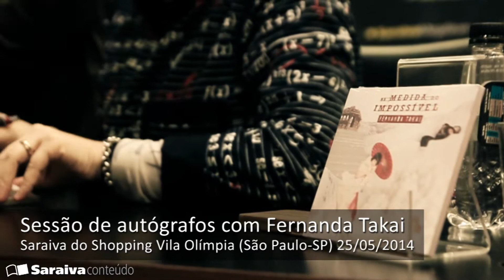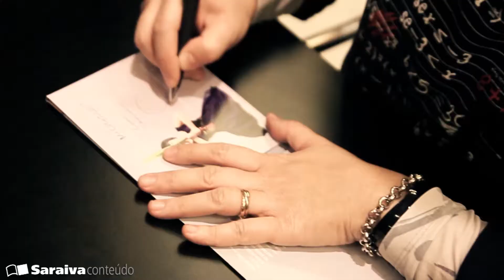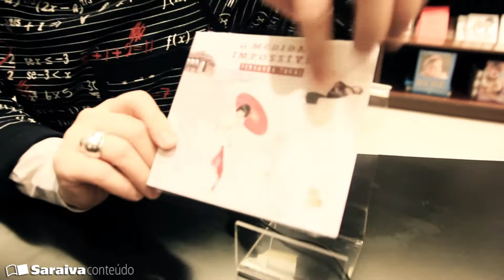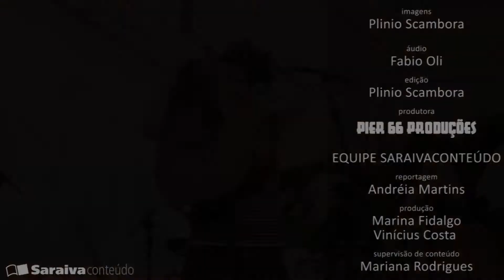Fernanda Takai resgata memórias musicais e composições próprias em novo disco solo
'Na Medida do Impossível' é um disco diferente na carreira solo de Fernanda Takai. Quando lançou seu primeiro álbum solo, Onde Brilhem os Olhos Seus, em 2007, ela estava certa que ali, faria apenas o papel de intérprete e guardaria suas composições para a sua banda, o Pato Fu. Mas, em seu quarto disco solo, a regra mudou.

O novo disco traz quatro composições de Fernanda, "Partida", assinada só por ela, e outras músicas em parceria com artistas como Pitty ("SeuTipo"), Marina Lima ("Quase Desatento"), Marcelo Bonfá ("De um Jeito ou de Outro"), entre outros.

As regravações estão presentes. A escolha da música religiosa "Amar Como Jesus Amou", de autoria do Padre Zezinho, por exemplo, deu o que falar. No disco ela tem participação do padre Fábio de Melo, com um arranjo inspirado nas trilhas de videogame.

Para completar o repertório ela incluiu músicas de Benito di Paula ("Como dizia o mestre"), Renato Barros ("A pobreza - Paixão proibida"), Julieta Venegas ("Doce Companhia"), e George Michael, que ganhou uma versão poderosa de John Ulhoa em "Pra Curar Essa Dor", com vocais divididos por Fernanda e Samuel Rosa, do Skank.

Em entrevista ao SaraivaConteúdo, Fernanda falou mais da mistura do disco e da vontade de "não se repetir".